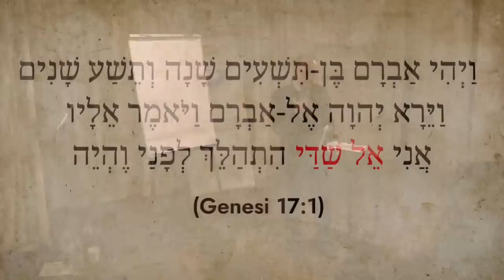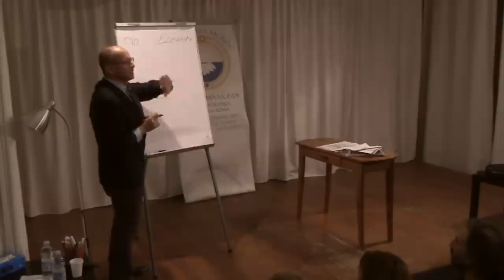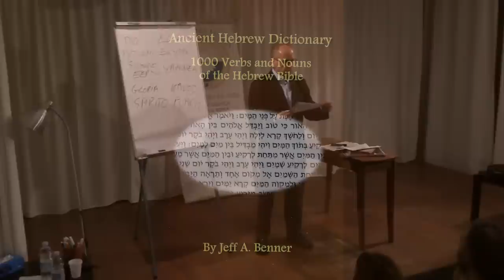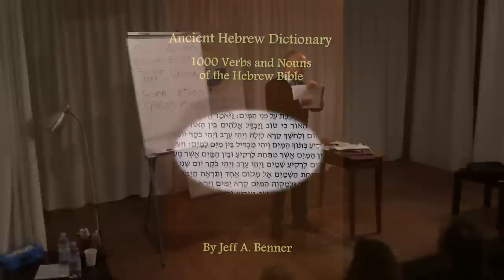Incomprensioni Bibliche | Mauro Biglino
Mauro Biglino esamina i principali termini della Torah responsabili di incomprensioni e deviazioni dal testo originale una volta tradotti in chiave teologica.
Biblical Misunderstandings. Mauro Biglino examines the main Torah words responsible for misunderstandings and deviations from the original text when translated theologically. 🇬🇧 English subtitles.